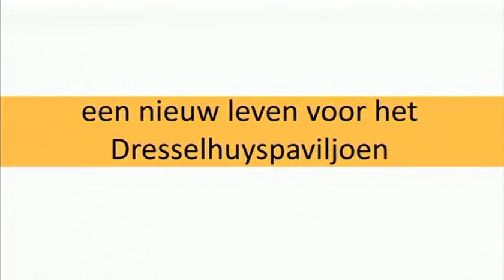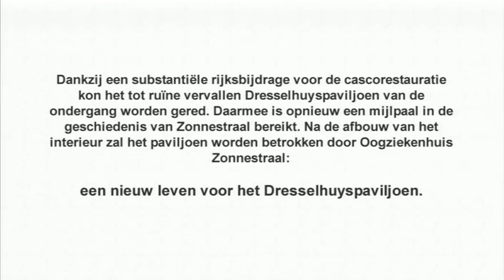Restauratie Dresselhuyspaviljoen Zonnestraal